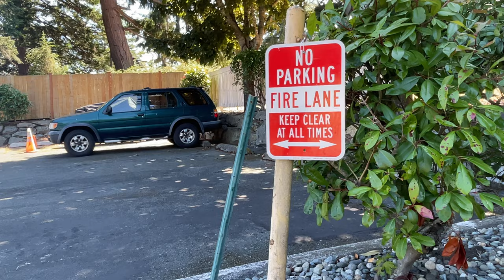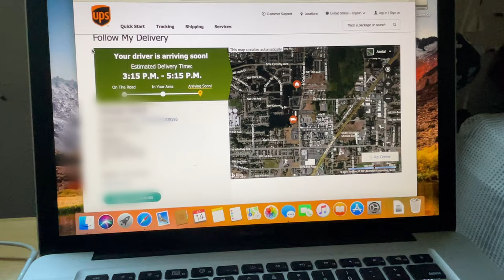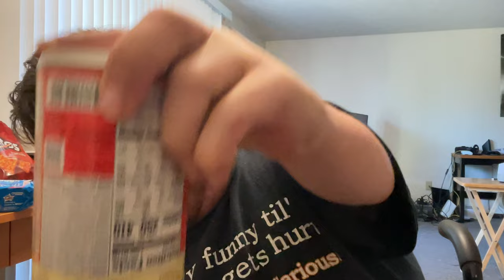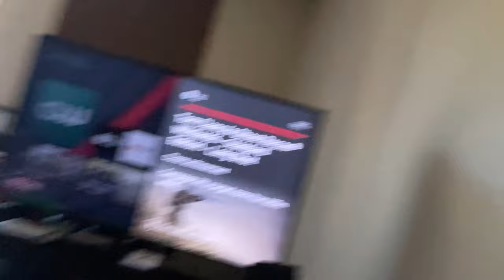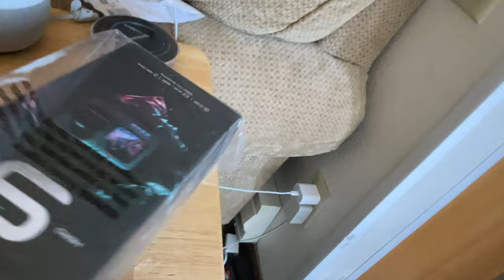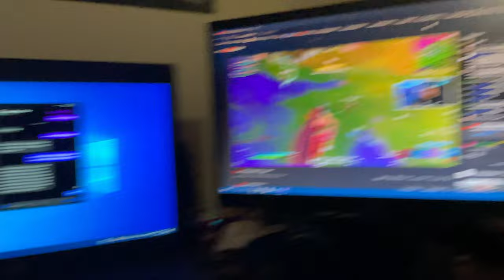my life story # 320